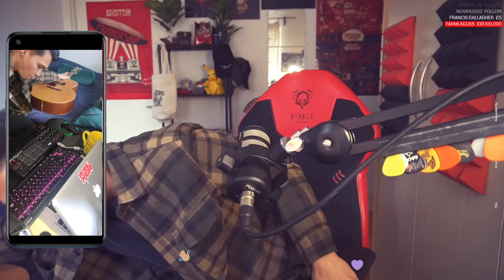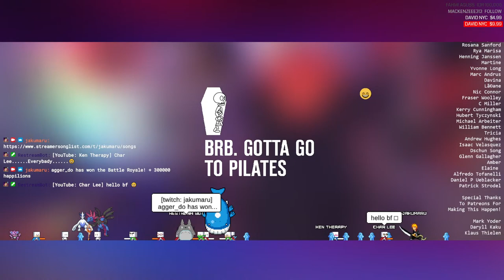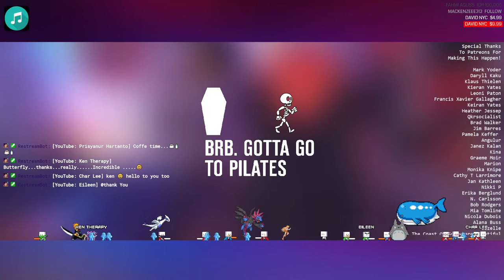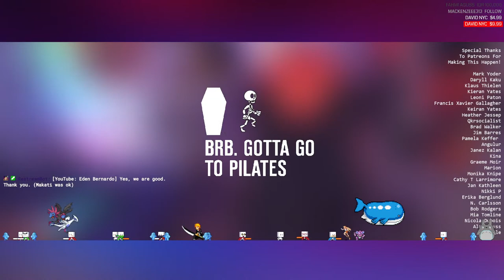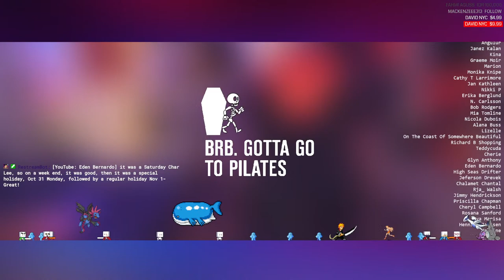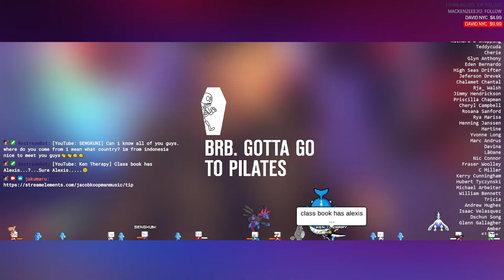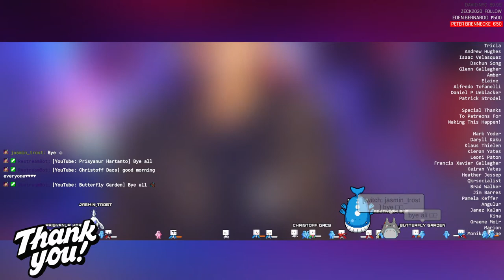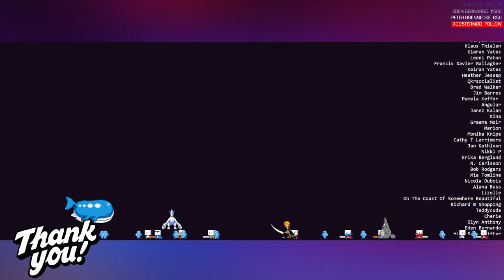Chats and Tunes! ‍‍(EP:220)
timestamps down here!

Thanks to the massive support from my Patrons for making this happen!

Much love ️
 JK

0:00 Intro
4:46 Let's gooooo!
9:20 Hey, Soul Sister - Train
18:27 Losing My Religion - R.E.M
27:56 Semoga Ya - Nosstress/Vincent - Don McLean
41:47 Ring of Fire - Johnny Cash
47:22 One Only - Pamungkas
56:22 Chasing - Jacob Koopman
1:06:39 Easy On Me - Adele
1:21:30 Good To Be Alone - Theo Katzman
1:24:19 Perfect - Ed Sheeran
1:31:35 Ego - Jacob Koopman
1:36:07 Jaku singing everyones names and stuff
1:39:58 I Will Survive - Gloria Gaynor
1:50:42 Unchained Melody - The Righteous Brothers
1:56:01 Tennessee Whiskey - Chris Stapleton
1:58:34 Weight of the Wave - Jacob Koopman